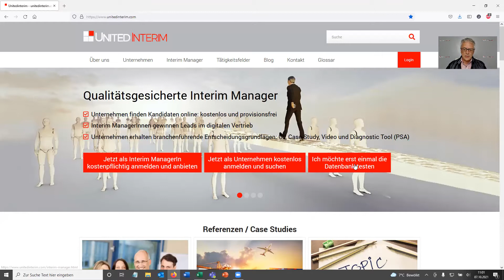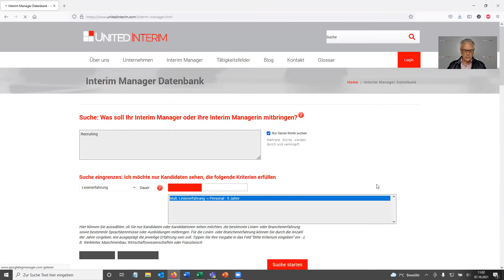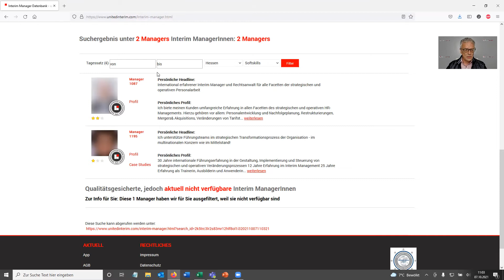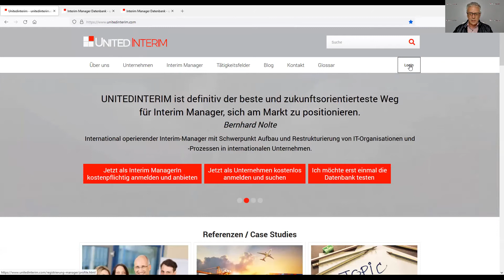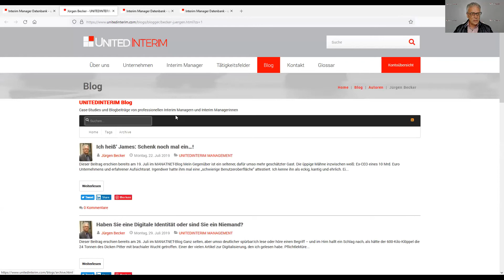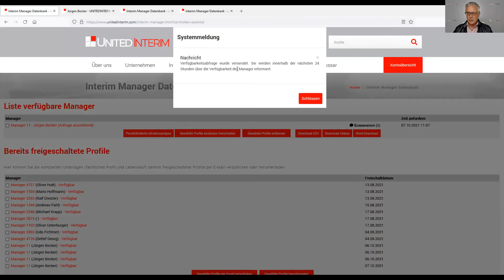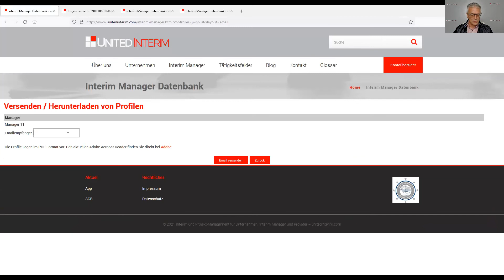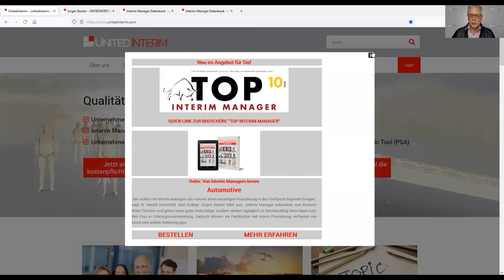Die neue Interim Manager-Suche bei UNITEDINTERIM | Analysiert Case Studies und Blogs - nicht nur CVs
In diesem Video zeigt Jürgen Becker, wie die neue Interim Manager-Suche funktioniert und wie Sie ganz einfach auf die Unterlagen der Interim Manager und Managerinnen zugreifen und herunterladen können. So können Sie bequem und schnell Ihren Interim Manager oder Ihre Interim Managerin kontaktieren, verhandeln und mit Ihrem Projekt beginnen.

Wenn Sie Unterlagen der Interim Manager herunterladen möchten, dann müssen Sie sich anmelden

The Place to be in Interim Management. Rund ums Thema professionelles Interim Management veröffentlicht UNITEDINTERIM zweiwöchentlich Videos für drei Zielgruppen:

(1) Interim Manager und Interim Managerinnen, die im Eigenvertrieb auf einen digitalen Vertriebskanal setzen.
(2) „Power-User“, die im Rahmen ihres Kerngeschäftes Interim Manager und Interim Managerinnen beschaffen müssen. Hierzu gehören Interim Management-Provider, Personal- und Unternehmensberater sowie Kapital-Anlagegesellschaften.
(3) Sonstige Unternehmen, die hin und wieder Interim Manager und Interim Managerin provisionsfrei über eine Internet-Plattform beschaffen möchten.

▬ Weitere Links ▬▬▬▬▬▬▬▬▬▬▬▬